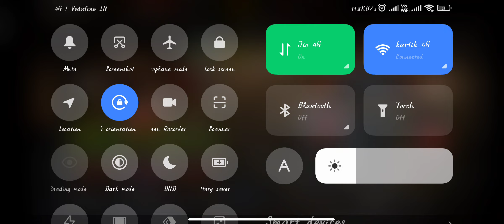mk mobile faction war fights | mk mobile faction war season ended reward | mk mobile new mood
Social media.!!!
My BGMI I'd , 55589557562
Device. Mi 10i

*Display - 6.67 inch (1080×2400)
*Processor - Qualcomm Snapdragon 750G
*Storage - 128GB
*Rom - 6GB/2GB-Extendable after update
*OS - Android-12/MIUI-13